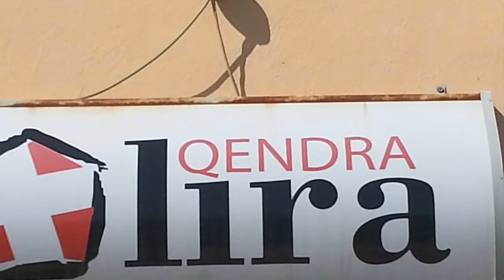Ambulanca sjell gruan e sëmurë tek qendra shëndetësore, e lë tek dera me batanije